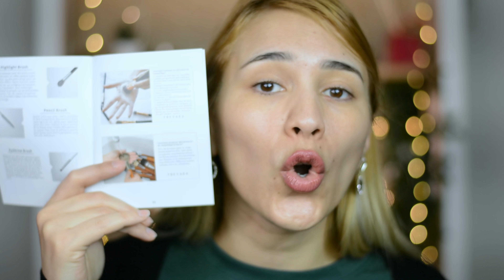✨MIS SEGUIDORES ELIGEN MI MAQUILLAJE ¿ACERTARON? 🤔 PROBANDO BROCHAS FREYARA.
¡¡Hola gente hermosa!! ¿Cómo están? En el vídeo de hoy les traigo un maquillaje con productos que ustedes mismos eligieron para mí. Y también vamos a estar probando un kit de brochas de Freyara 🤩🤭✔️ Espero que les guste! 🙃

Yo los vuelvo a ver en el próximo! Gracias por estar ahí 😘

MÚSICA

En este canal encontrarás todo lo relacionado al mundo beauty. Principalmente el maquillaje 😍

Reseñas, primeras impresiones, tutoriales, hauls y mi más sincera opinión sobre todo lo que pruebe! 😉

Un canal para los amantes de este maravilloso arte llamado MAQUILLAJE 👄💄